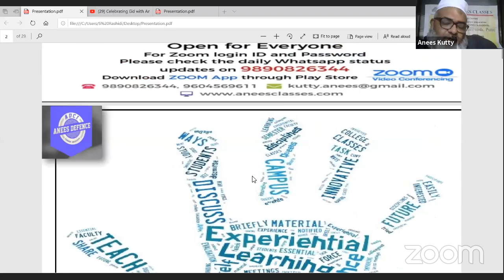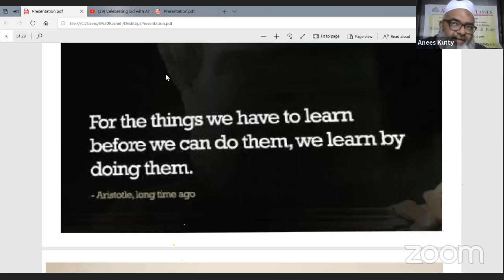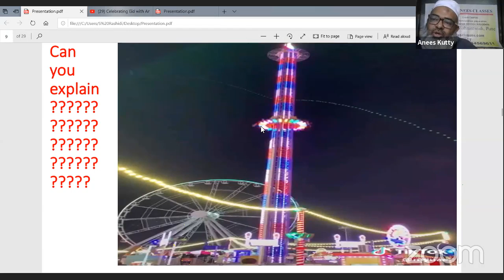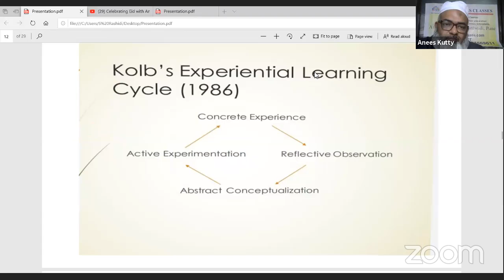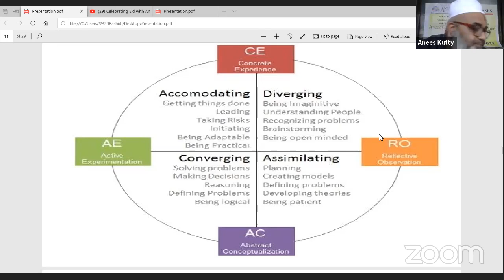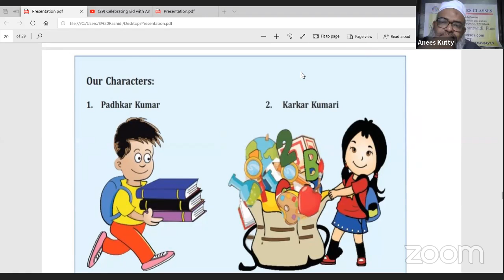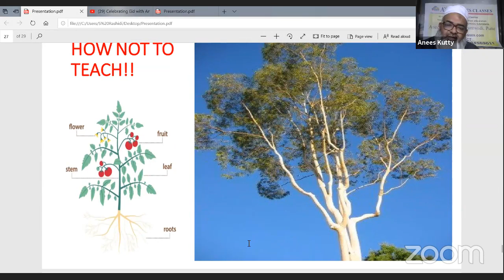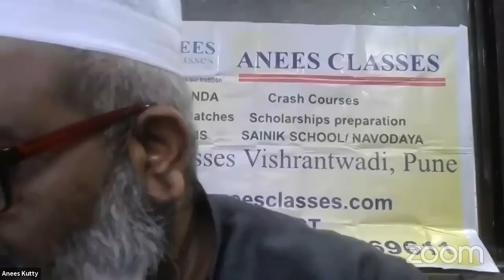Celebrating Eid with Anees Sir | Anees Academy | ADCI Online